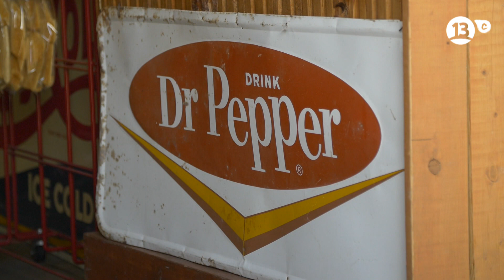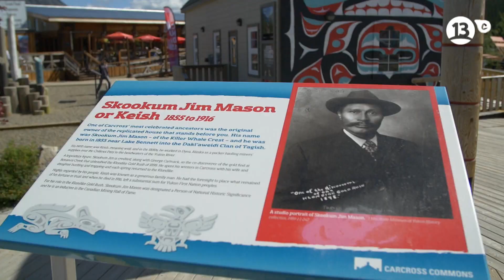El Crucero - La Ruta del Oro en Alaska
En el "Crucero, un viaje con otros ojos", Juanita Ringeling llega a conocer parte de la Ruta del Oro de Alaska, la cual va desde Skagway a Carcross. Ver más